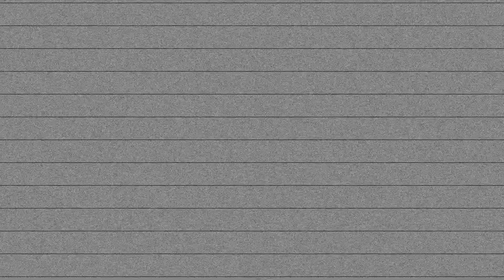GOING POSTAL NYHC - GOING POSTAL - HARDCORE WORLDWIDE (OFFICIAL D.I.Y. VERSION HCWW)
GOING POSTAL NYHC - GOING POSTAL

taken from WTF-055 Going Postal NYHC - Going Postal EP

Physical copies:
Only 300 pcs made of both the 7" colored vinyl version as the CDEP digipack version, both handnumbered.

- available directly through the band:  @goingpostalnyhc

Tracklist WTF-055 Going Postal NYHC - Going Postal EP
01. Going Postal
02. Daily Grind
03. FTW
04. The Barker
05. Drowning In It

HCWW ONLINE-SHOP !!!